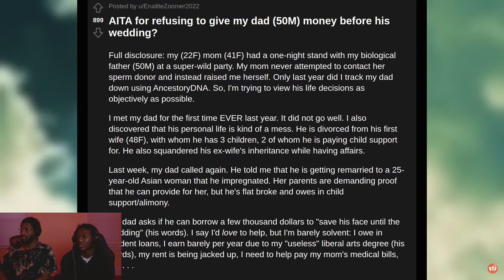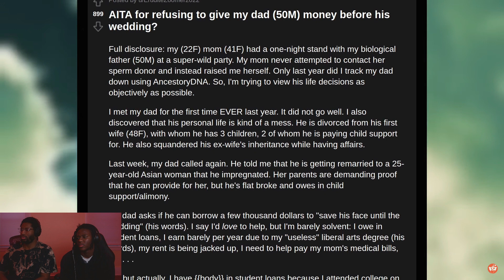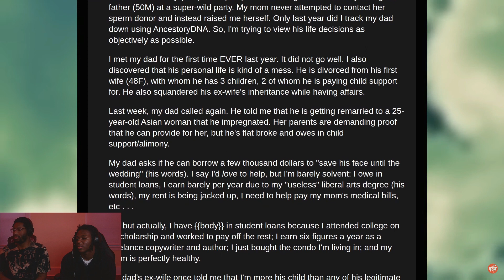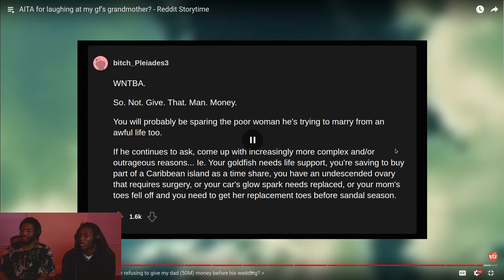This Broke Dad Has Bad Habits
AIR IT OUT Episode 12 - Got a story about a daughter finding her father and experiences with him after that day, tune in and lets us know your thoughts in the comments!

TORN Collection | OUT NOW!!!